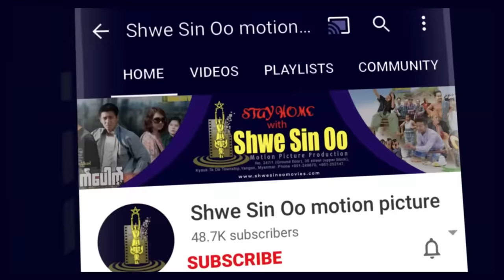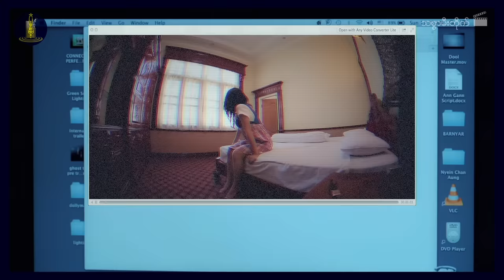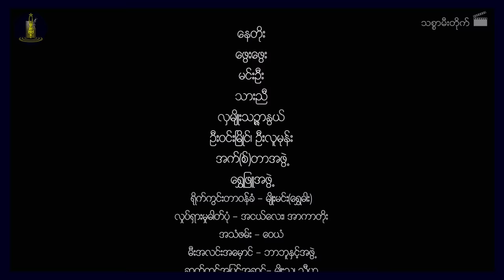ရွှေစင်ဦးရုပ်ရှင် | သစ္စာမီးတိုက် | Thit Sar Mee Tike | မြန်မာဇာတ်ကား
📕 ဝတ္ထု- လမင်းမိုမို
📝ဇာတ်ညွှန်း- မိုးနီလွင်
🎬ဒါရိုက်တာ- ညိုမင်းလွင်
🌟သရုပ်ဆောင်များ- နေတိုး၊ မင်းဦး၊ ဖွေးဖွေး၊ လှမျိုးသဥ္ဇာနွယ်
Channel Intro & Logo: 0:00
Title: 0:44
Chapter 1: 1:48
Chapter 2: 3:57
Chapter 3: 7:31
Chapter 4: 12:47
Chapter 5: 15:48
Chapter 6: 17:14
Chapter 7: 20:26
Chapter 8: 23:36
Chapter 9: 25:56
Chapter 10: 30:13
Chapter 11: 33:43
Chapter 12: 38:54
Chapter 13: 42:19
Chapter 14: 44:01
Chapter 15: 47:13
Chapter 16: 49:36
Chapter 17: 53:33
Chapter 18: 57:03
Chapter 19: 57:46
Chapter 20: 1:00:21
Chapter 21: 1:02:39
Chapter 22: 1:09:33
Chapter 23: 1:14:25
Chapter 24: 1:16:05
Chapter 25: 1:18:54
Chapter 26: 1:22:06
Chapter 27: 1:25:30
Chapter 28: 1:31:50
Chapter 29: 1:34:37
Chapter 30: 1:39:19
Chapter 31: 1:42:18